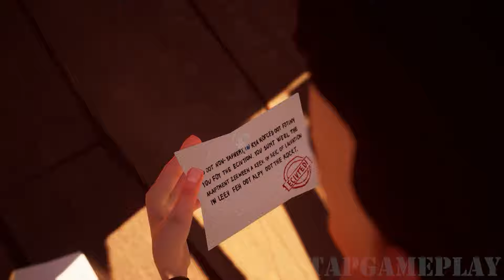Hello Neighbor - New Secret Neighbor Mr Bean Aaron Ghost Face Ben 10 Gameplay Walkthrough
Hello Neighbor - New Neighbor Mr Bean Aaron Ghost Face Ben 10 History Gameplay Walkthrough

Hello Neighbor